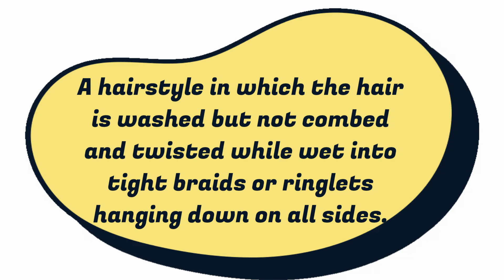English Image/ Learn one word - DREADLOCKS